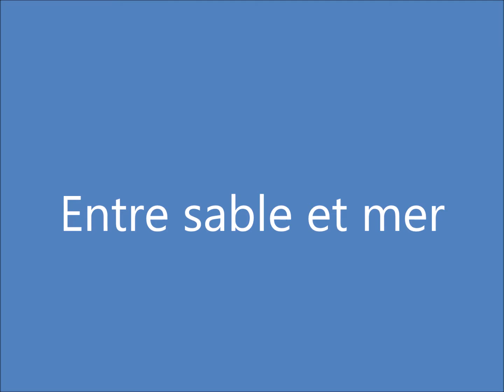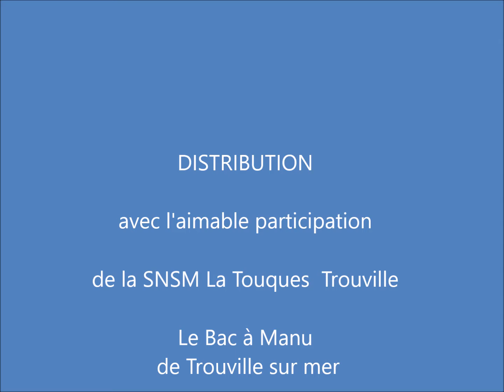Entre Sable et Mer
Les premiers rayons de  soleil  sur  la plage  encore déserte